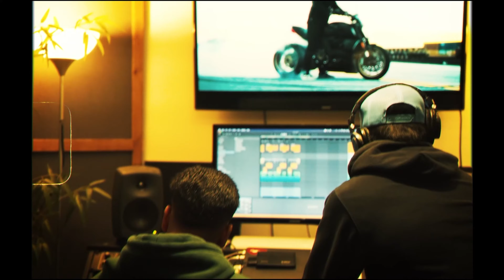Reaction on Bawaal - Official Teaser | Varun Dhawan, Janhvi Kapoor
National Award Winners Sajid Nadiadwala & Nitesh Tiwari bring to you Bawaal on Prime Video
Presenting the official teaser of BAWAAL
Varun Dhawan as Ajay Dixit
Janhvi Kapoor as Nisha
Co-produced by Ashwiny Iyer Tiwari
Written by Nitesh Tiwari, Nikhil Mehrotra, Piyush Gupta, Shreyas Jain, Ashwiny Iyer Tiwari
A Nadiadwala Grandson Entertainment and EarthSky Pictures Production

Bawaal to release on Amazon Prime Video on 21st July 2023

Teaser Audio Credits:
Music Composed, Created & Arranged by Mithoon
Lyrics: Manoj Muntashir Shukla
Singer: Arijit Singh & Mithoon
Music Production: Godswill Mergulhao & Bobby Shrivastava
Music Assts: Anugrah, Godswill Mergulhao, Eli Rodrigues & Kaushal Gohil
Guitars: Kalyan Baruah
Woodwinds: ID Rao
Violin: Jeetu Thakur
Bass: Akashdeep Gogoi
Mix & Master: Eric Pillai @ Future Sound Of Bombay
Mix Asst: Michael Edwin Pillai